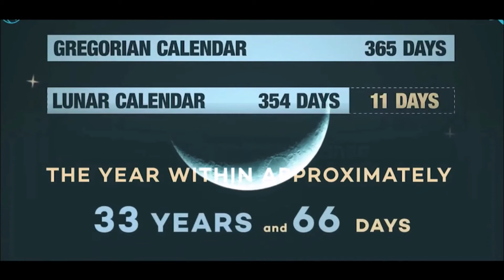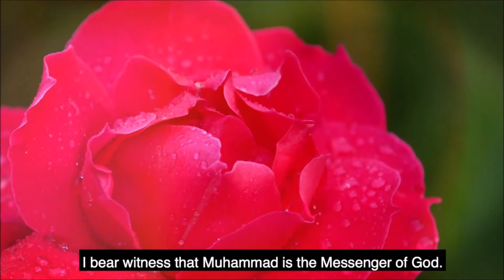Ramadan and Fasting - 2022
"Ramadan: The month of Revelation, Gratitude and Community"